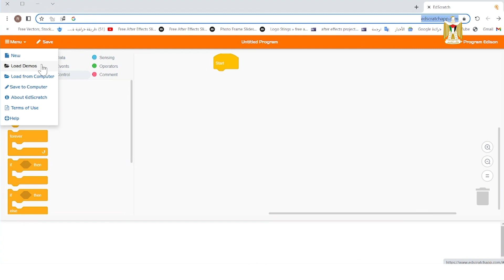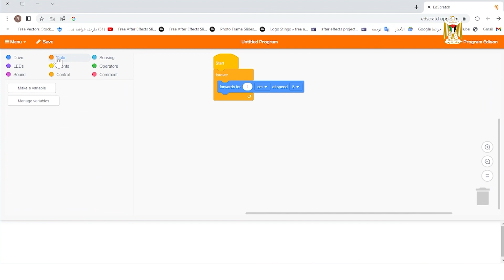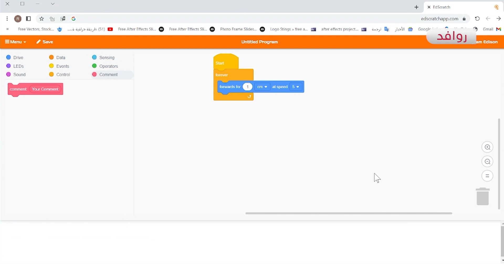الحلقة الرابعة - روبوت إديسون | برمجة الروبوت بطريقة EDSCRATCH